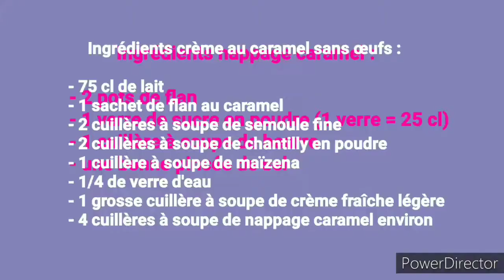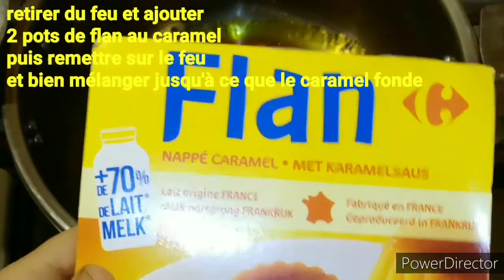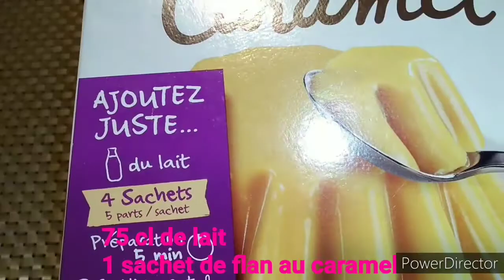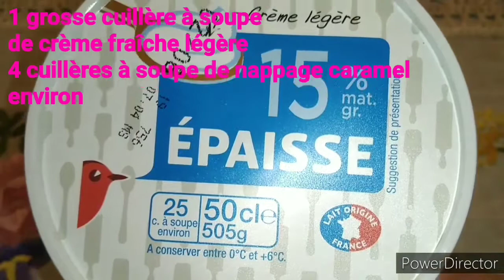Crème CARAMEL SANS œufs